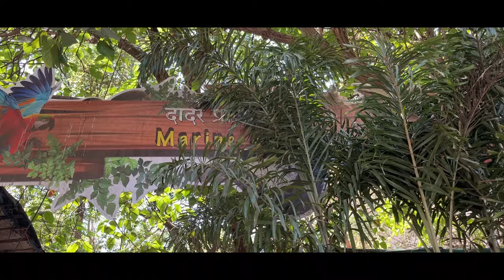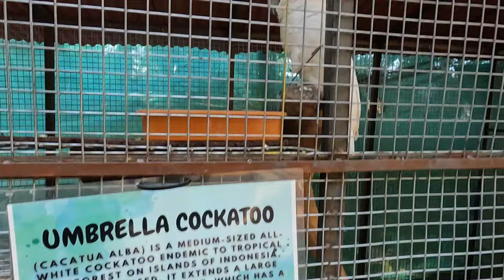दोनो एक साथ पकड़ लिऐ Snake And Tegu 😱|| Marine Aqua zoo Dadar 📍